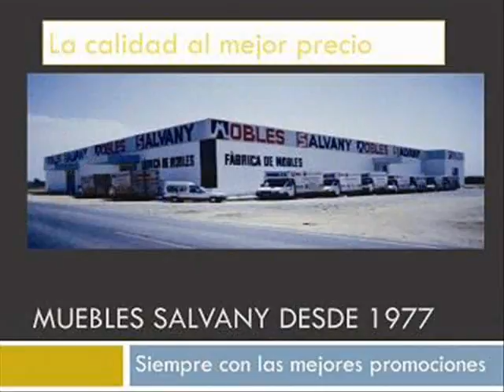modelos y estilos www mueblessalvany es